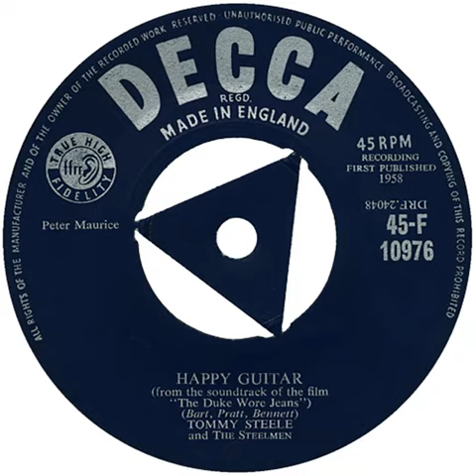UK New Entry 1958 (61a) Tommy Steele & The Steelmen - Happy Guitar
Entered 'Record Mirror' chart @ no. 16, 19 April 1958
Entered 'Disc' chart @ no. 17, 26 April 1958
Entered 'Melody Maker' chart @ no. 19, 26 April 1958
Entered 'New Musical Express' chart @ no. 20, 26 April 1958